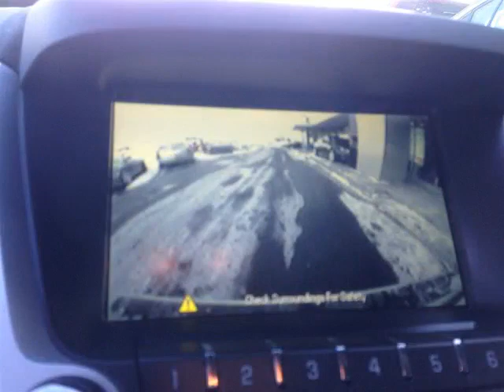Dean Myers Chevy Corvette - 2012 Chevrolet Equinox 2LT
Dean Myers Chevy Corvette - 2012 Chevrolet Equinox 2LT 140557A